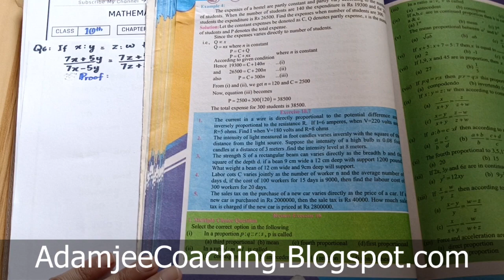NEW Math 10th Review Exercise 18 Q.6 | VARIATIONS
Mathematics 10th | Review Exercise 18 | VARIATIONS | Question#6 | New Math 10th book Mathematics Sindh Board Text Book | Mathematics 10th Book Mathematics Adamjee Coaching,  New Mathematics 10th Exercise 18.1 to 18.6 Mathematics X Mathematics 10th | New Mathematics 10th

All_exercises_18.1 to 18.1 Set and functions unit 18 class 10 New mathematics book | chapter 17 set and functions all exercises_18.1 to 18.6 New mathematics

Class 10 Exercise 18.1 Introduction | NEW Mathematics 10th Chapter 17 |  Exercise 17.5 | Mathematics Class 10 Unit 18.1 | INTRODUCTION and EXAMPLES | AdamjeeCoachingMath Class 10th | Mathematics Class 10th | Mathematics 10th Book | Chapter No. 18 Sets and Functions Exercise 18.1 | Math Class 10th Sets and Functions Question & Answer Math Class 10th | Mathematics Class 10th | Mathematics 10th Book | Chapter No. 18.1 NEW Class Tenth